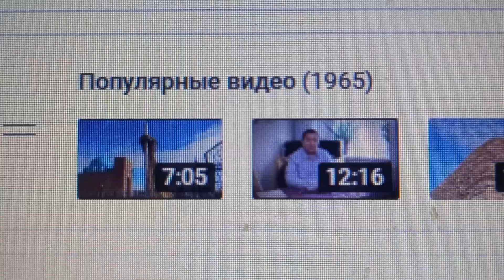1 965 популярных видео на моём канале на утро 17-ого Февраля 2024 года